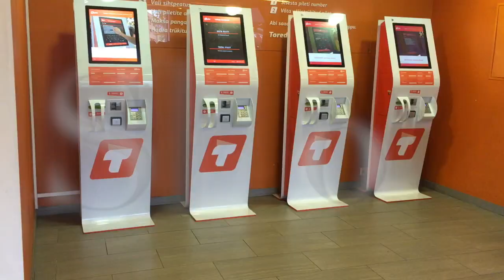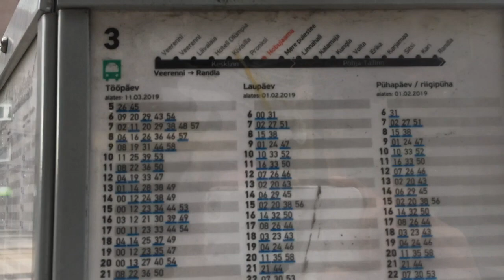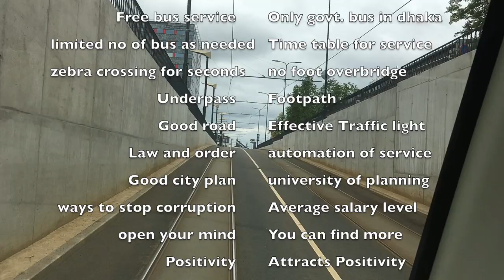Best Transportation System in the world || Tallinn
Policies to adopt for reducing traffic suffering of Dhaka city. Some practical and most wanted practice for Dhaka. Save Dhaka save people.